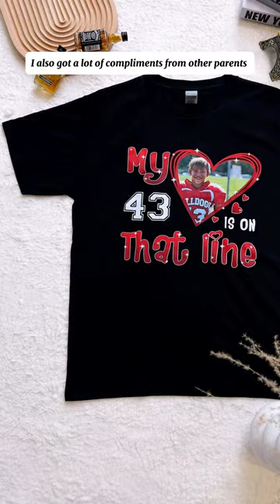My Heart Is On That Field | Personalized Photo Shirt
Finding a gift as special as your mom or mother figure? This custom shirt is the perfect way to show your love and make her smile. It's the ideal gift for Mother's Day, birthdays, game day, or any time you want to see her grin. Every time she puts it on, she'll be reminded of the extra thought you put into finding her the perfect gift. A personalized shirt shows you pay attention to all the details that make her happy. Surprise Mom with a customized tee made just for her. She'll wear it with joy and pride. For a present that she'll treasure for years to come, a personalized shirt is a way to go. It's sure to make her feel loved and appreciated.

Craft your signature look with a tailored, designed-just-for-you sweatshirt. Customize it by personalizing it with her favorite player's name photo. Our personalized shirts let you make a statement and show off your unique style.

MESSAGE:
My heart is on that field
My heart is on that line
My heart is on that court
My heart is on that track

PRODUCT DETAILS:
100% cotton (99% for ash/grey colors, 50% for hoodie)
Decoration type: Digital Print